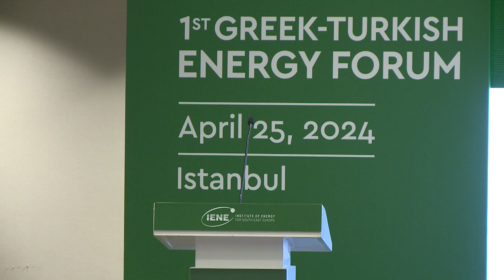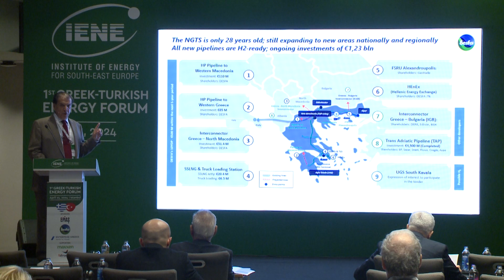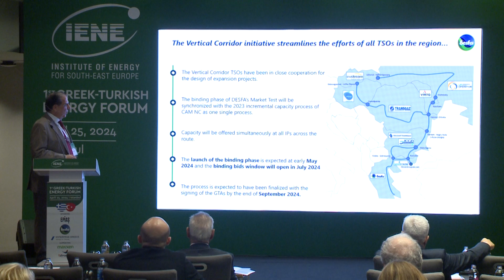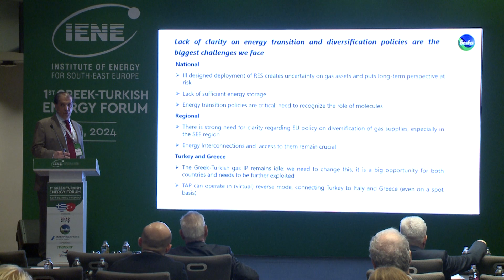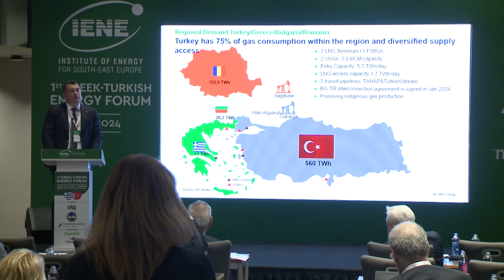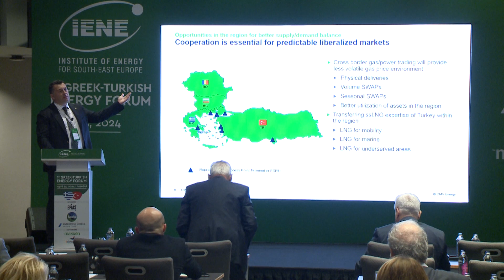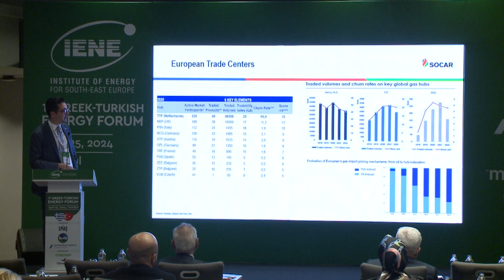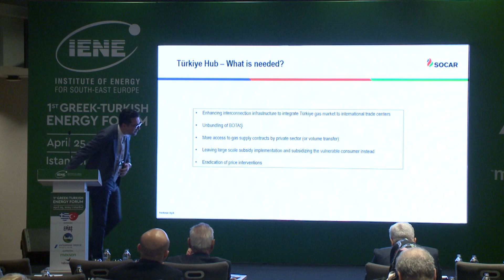1st Greek-Turkish Energy Forum-Session 3